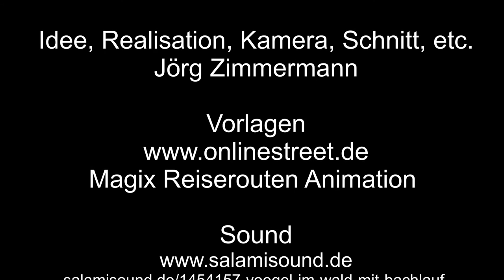Planespotting KölnBonn Landen 14 – 2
Planespotting KölnBonn Landen 14 – 2 geht weiter mit Flugzeugen von Germanwings, Eurowings, NetJets Transportes Aeros, Airbus A319, Airbus A320, Boeing 737, Cessna 560x.